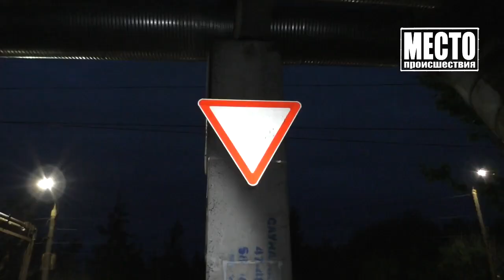ДТП на ул Луганской, Шевроле и десятка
Как минимум, трижды оказался неправ водитель вазовской "десятки" Евгений на улице Луганской. Во-первых, он повернул со второстепенной дороги на главную, и в него на высокой скорости врезался седан «Шевроле». Один человек с травмами уехал в больницу. Во-вторых, виновник не застраховал свою колымагу, что добавит немало проблем водителю иномарки. Ну, и в-третьих, 20-летний водитель "Лады" оказался в состоянии опьянения.

Говорит, во всем виноваты столбы. Может быть, он так зовет своих друзей, с которыми он выпивал перед пьяной ездой?